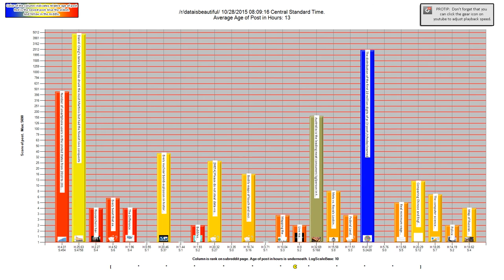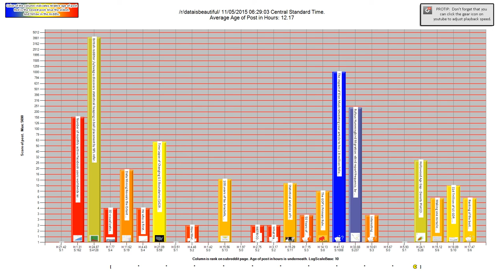/r/dataisbeautiful logScale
This is an animated bar graph of a subreddit.

In the graph, each bar on the X axis represents a different post by rank.  So the first bar is the number one post, second bar is the second post, etc.  The vertical Y value is the current score of the post.
Below each post lists H: for how many hours old the post is and S: for the current score of the post.
Color is the relative age of the post.  So the newest post on that page is bright red (Hot) the oldest post is Blue (Cold) and the colors transition between them.    Stickied posts are always brown.
There are two types of scales for each one, Logarithmic and Dynamic.
In a log scale it's easier to see all the posts, but you don't get as good of a sense between the high posts and low posts.

In the dynamic scale, the view will zoom in and out based on the highest scoring post.  In this view you can see how dramatic a disparity there is between high scoring posts and average posts.